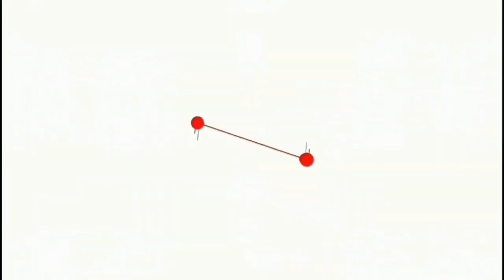GUNARA..!! Buat Rara & Gunawan,, sebuah kepastian dalam Hubungan adalah Pernikahan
rara lida dan gunawan lida
kepastian adalah pernikahan itulah kata rara ..
cek vidionya ..